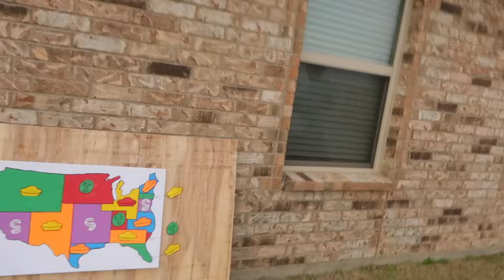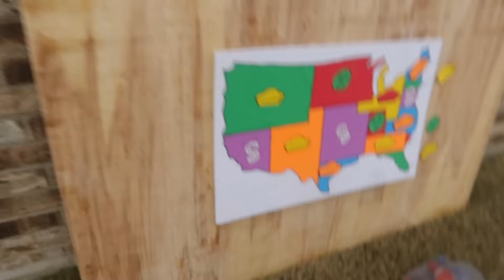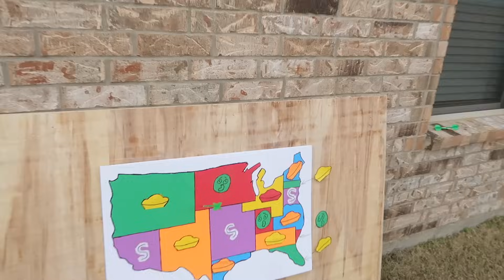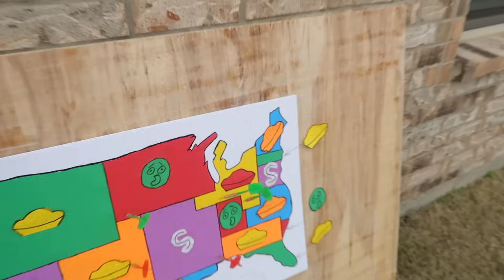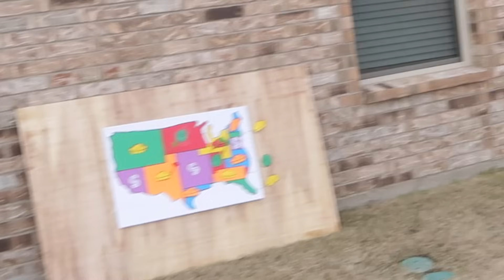THROWING A DART AT A MAP & DOING WHATEVER IT LANDS ON!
Official HIM & HER video of “ THROWING A DART AT A MAP & DOING WHATEVER IT LANDS ON! ”